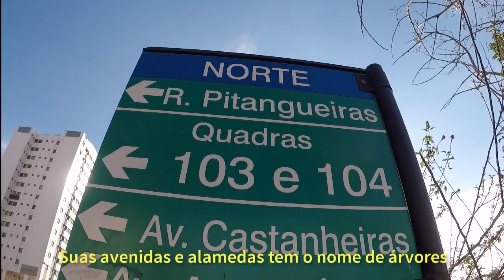A origem de Águas Claras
De região agrícola a uma das cidades que mais cresce no Distrito Federal. João Carlos Amador conta a história de Águas Claras.

Gostou do vídeo? Assine o canal, deixe o seu like ou comentário.